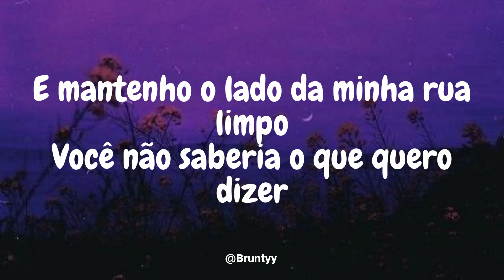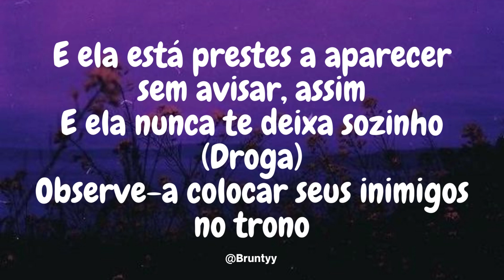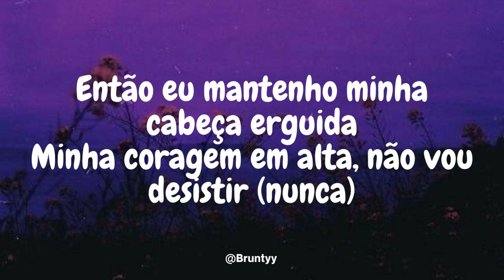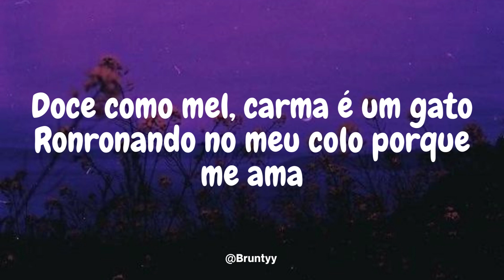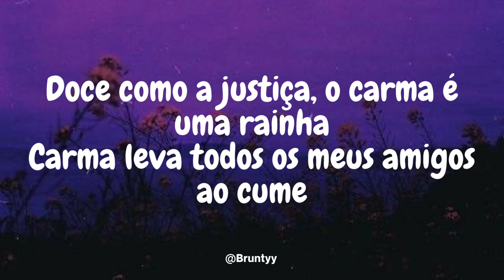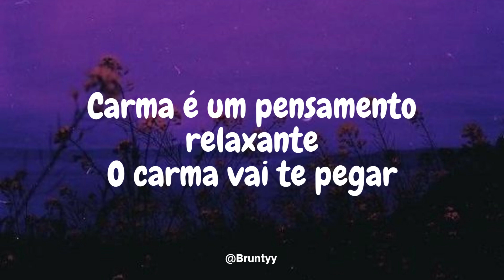Taylor Swift, Ice Spice - Karma (Remix) (Tradução/Legendado) PT-BR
Taylor Swift, Ice Spice - Karma (Remix)

Karma is that girl, like (grrah)

You're talkin' shit for the hell of it

'Cause karma is my boyfriend, karma is a god

Karma is your chеcks by the bounce (damn)
Karma is the fire in your house (grrah)
And she 'bout to pop up unannounced (like)
Watch it put your opps on the throne (yeah)
Got you wavin' pretty white flags, feenin' for that cash
Thinkin' it'll save ya, now you switchin' up your behaviour
Promise that you'll never endeavor with nothin' lesser (ever, ever)
I be draggin' that wagon, karma is a beauty
Winning that pageant, yeah

Me and karma vibe like that (grrah)

(I'm still, I'm still here)

Comin' straight home to me

'Cause karma is my boyfriend (karma is my boyfriend), karma is a god

Karma is my bestie (mm)
Karma's a relaxing thought
Karma's gonna hold you down